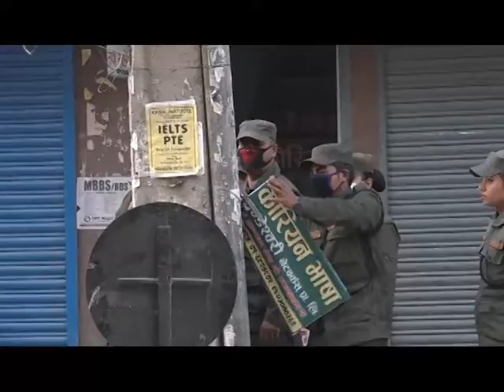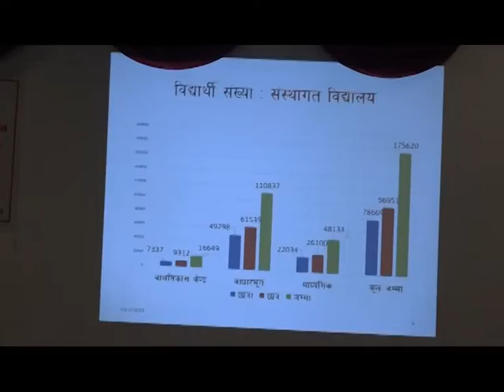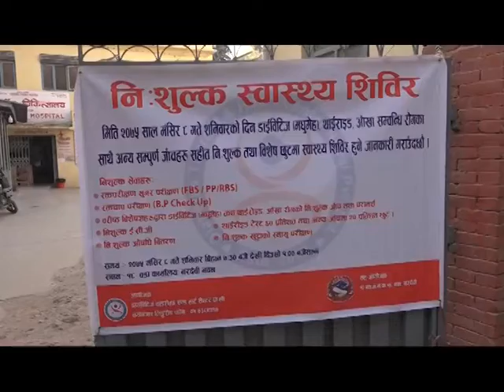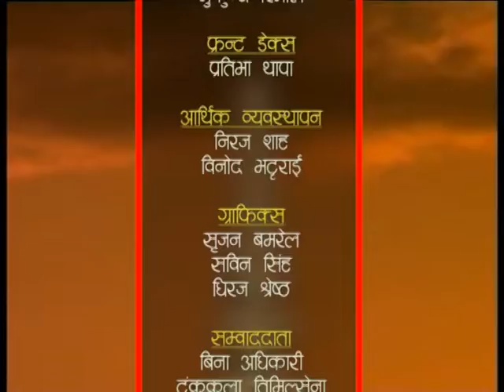HAMRO KATHMANDU 2075 Mangshir 08